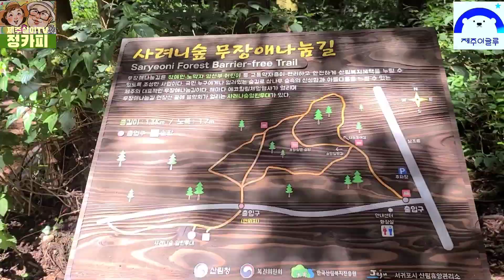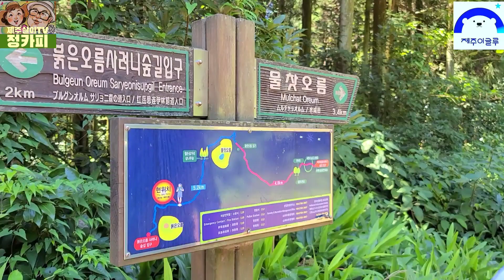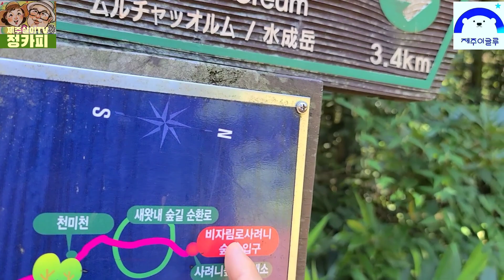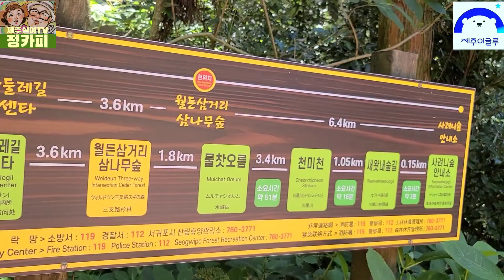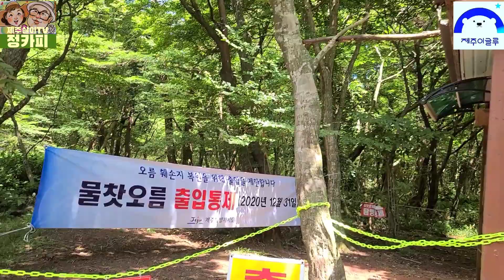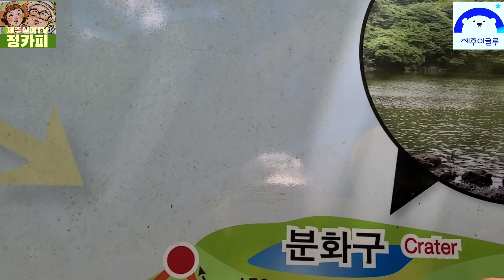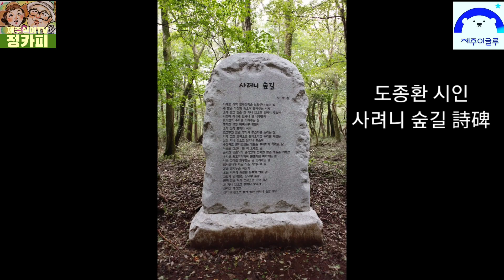[사려니숲길]죽기전꼭걸어야할숲길/치유와힐링숲/정카피제주살이TV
정카피 제주살이TV #24 (사려니숲길)

가자,사려니 숲길
-월담정재명

누구나 사려니 숲속으로 가면
순하고 착한 양이 된다

사려니 숲속으로 들어서면
이름 모를 새가 머리에 똥을 싸도
누구나 헤헤 바보처럼 웃는
나무가 된다

하늘로 반듯반듯 쭉쭉 뻗은
사려니 숲속으로 가면
누구나 걸어 다니는 나무가 된다

저 소리없는 피톤치드 폭풍을
맞으러 가자
사려니 숲속을 걷는 동안
뇌도 초록이 되고,심장도,대동맥도, 실핏줄도 온몸이 온통 초록이다

쿵쾅쿵쾅 뛰는 심장 박동소리까지 초록이다.사랑을 속삭이는 당신 목소리도 초록이다

그러니 나타샤여 가자,
사려니 숲으로 가자
몸과 마음이 지친 나타샤여,
생명의 에너지를 마시고 오자

벌집 같은 빌딩 속 일벌처럼 살아온 당신, 두 눈에 발광하는 쌍불 켜고
질주하는 자동차처럼 살아온 당신,
사려니 숲속으로 가서
순하고 착한 양이 되어 돌아오자

엄마처럼 푸근하게 우리를 품어주는
우주의 자궁 속으로 돌아가서
태초의 생명력을 마시고 돌아오자
나의 나타샤여,사려니 숲속으로 가자

1막인생 서울살이 35년
2막인생 제주살이 7년차
국민CM SONG 쵸코파이情.
마음을 나누어요~
정카피 제주살이TV는
몸과 마음의 힐링입니다.

35년만의 혹한 제주겨울연가/풍산개와 진돗개의 결투?놀이?